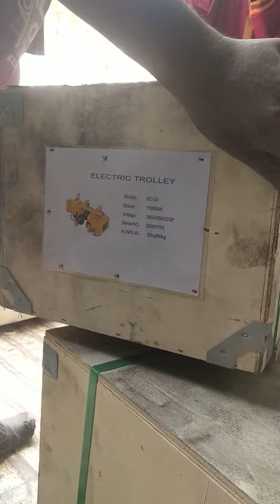Berangkat,, Electric Chain Hoist NAGASAKI - 081212612191